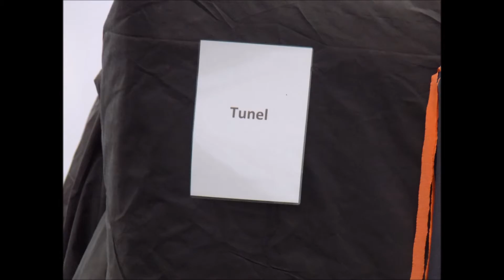Vraňany jahodárna adventní čas 19.11.2016